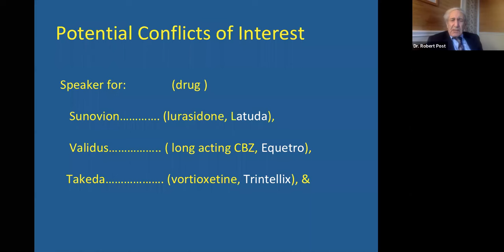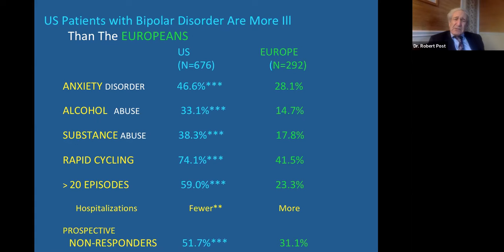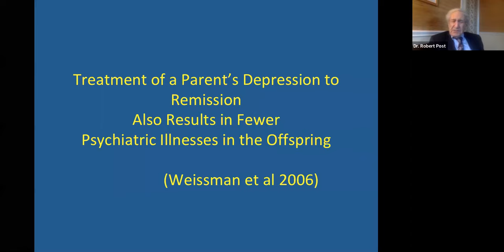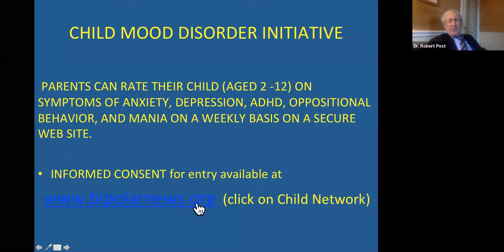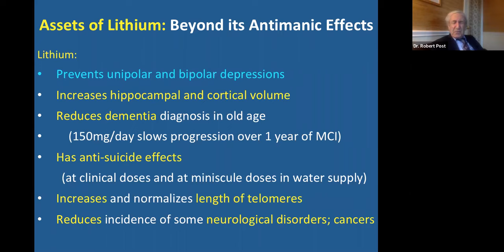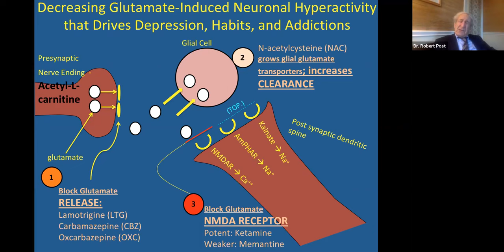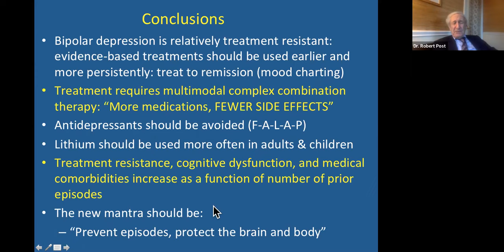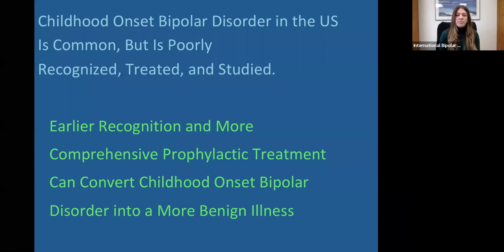Childhood Onset of Bipolar Disorders: An Excess in the US and What to do About it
In this clinical webinar, Dr. Robert Post reviews and explains the data behind there being a higher incidence of childhood onset bipolar disorder in the United States than in Germany, the Netherland, and many other European countries. Bipolar Disorder runs a more difficult course in the US than in Europe. Earlier recognition and preventative treatments are needed to head off illness progression and treatment resistance. After a review of the variety of medications, their mechanics, and comorbidities is done, better effectiveness can be achieved even with fewer side effects.

Robert M. Post, MD is part of the Bipolar Collaborative Network, Chevy Chase, MD, U.S.A.*
and was a Clinical Professor of Psychiatry, George Washington, School of Medicine.
To learn more about Dr. Post's quarterly newsletter or Childhood Mood Disorders Initiative,

Dr. Post graduated from Yale University in 1964, the University of Pennsylvania School of Medicine in 1968, and interned at the Einstein School of Medicine in 1969. His Psychiatry residency was completed at the Massachusetts General Hospital, NIMH, and George Washington University. He was Chief, Biological Psychiatry Branch for many of his 36 years at the NIMH where his research focused on better understanding and treating patients with refractory unipolar and bipolar illness. His group has won major awards from the Society of Biological Psychiatry, APA, ACNP, Anna Monika Foundation, NARSAD, NDMDA, NAMI, ACP, ISBD, and the CINP. He is on multiple editorial boards and has published more than 1,070 manuscripts. He is the: author of a book entitled “Treatment of Bipolar Illness: A Casebook for Clinicians and Patients”; and editor of the Bipolar Network News (BNN), a quarterly free newsletter available He founded the Childhood Mood Disorders Initiative, which allows parents to weekly rate their child’s severity of anxiety, depression, ADHD, oppositional behavior, and mania so these can be printed out and taken to their treating physician.